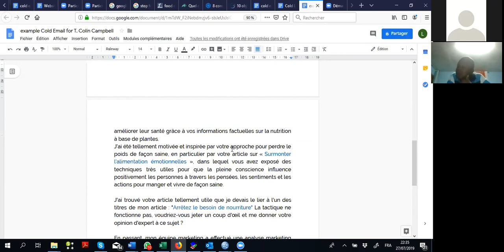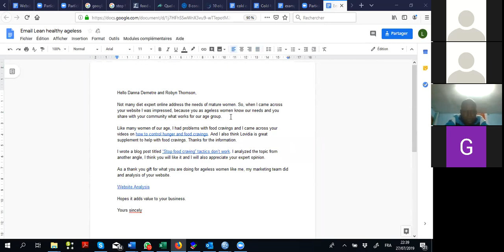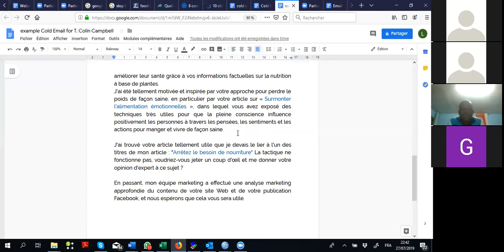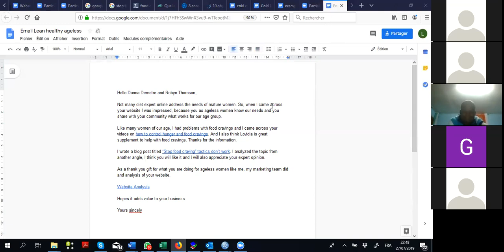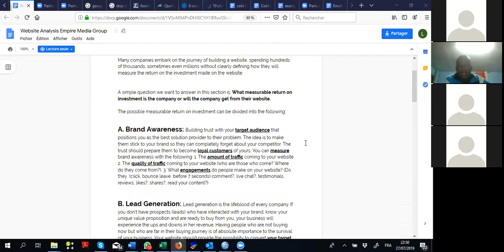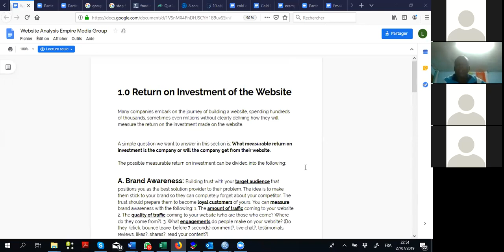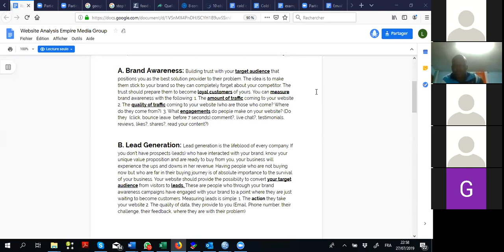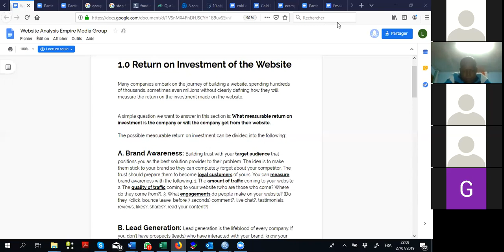Travaux Dirigés Marketing Digital 27 07 Part4